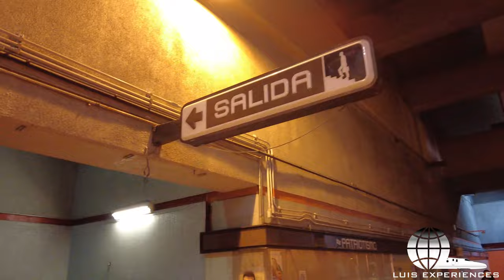TRENES LINEA 9 DEL METRO DE LA CIUDAD DE MÉXICO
La linea 9 del metro de la Ciudad de México que corre de Pantitlan a Tacubaya cuenta con trenes Concarril NM-79 NM-83 y Bombardier NC-82 en diferentes estaciones.

¿Tuviste la oportunidad de viajar en la línea 9 cuándo estaban los trenes de interior azul (MP-68) o de interior azul o durazno (NM-73)? Cuéntame tu experiencia.

NUEVA PÁGINA FÓTOGRAFO DEL TRANSPORTE

[QUEDA ESTRICTAMENTE PROHIBIDO SUBIR EL VIDEO COMPLETO O PARCIAL AJENO A OTRO CANAL O MEDIO INFORMATIVO ESTO IGUAL APLICA CON LA FOTO DE PORTADA POR LO QUE AL HACER CASO OMISO DE ELLO SE PROCEDE A MEDIDAS LEGALES]

0:00 Estación Centro Médico tren Concarril NM-79.
0:43 Estación Centro Médico tren Bombardier NC-82.
1:02 Estación Chilpancingo tren Concarril NM-83.
1:24 Estación Chilpancingo Trenes Bombardier NC-82.
3:13 Interestación Chilpancingo Patriotismo.
4:03 Estación Patriotismo Trenes NC-82.
6:22 Estación Patriotismo Tren NM-79.
7:29 Estación Patriotismo Trenes NC-82.
9:26 Estación Chabacano.
10:04 Estación Ciudad Deportiva Tren NM-79.
10:32 Estación Ciudad Deportiva Bombardier NC-82.
11:38 Concarril NM-83.
12:05 Fin.